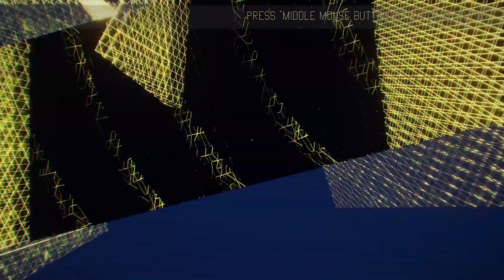A Dizzying Trippy Experience | EQI Gameplay | FREE Steam Game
Gamer Dads test their brain power and eye sight in the unique puzzler EQI